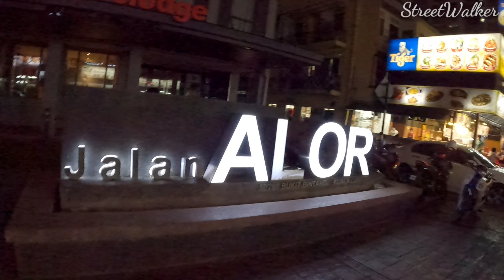Just finished Xmas | Now get ready for New year 2021 from Kuala Lumpur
just finished Xmas..now it's time to get ready for New year 2021.
video from Jalan Alor food street Bukit Bintang area.

Happy new year in advance 2021

By,

    StreetWalker Channel